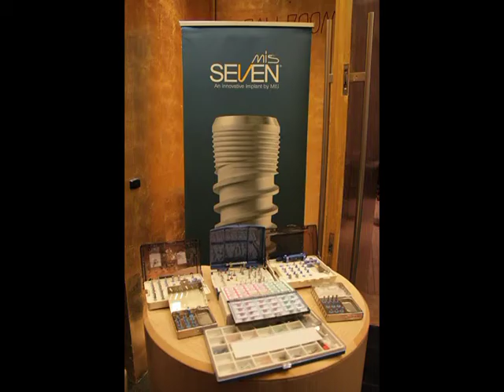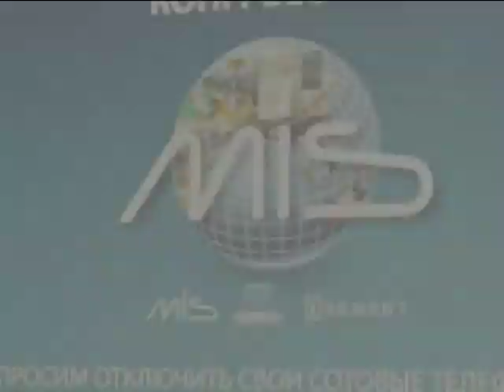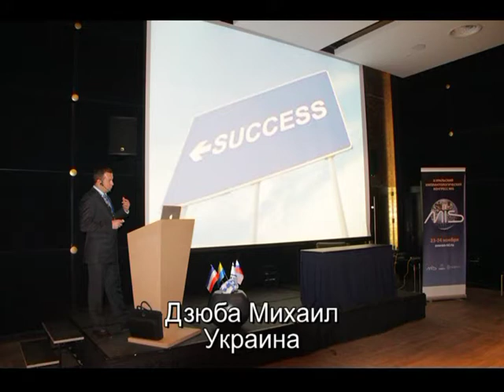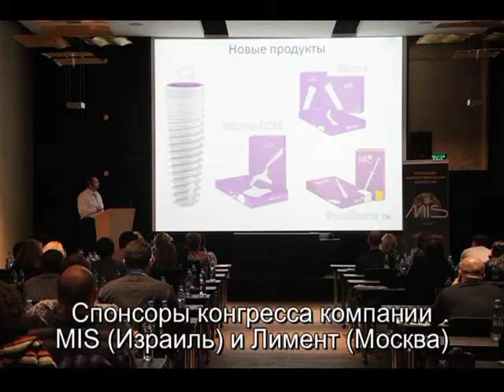Уральский Имплантологический Конгресс MIS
23-24 ноября 2012 года

г. Екатеринбург
ТД АВЕРОН

  II УРАЛЬСКИЙ ИМПЛАНТОЛОГИЧЕСКИЙ КОНГРЕСС
  Темы научной программы конгресса:

• Современные проблемы дентальной  имплантологии.
• Использование методики васкуляризированного прикрепленного  костного
лоскута  (Vascularized pedicle bone ap).
• Современные представления об оральной эстетике. Использование
эстетических принципов при протезировании на имплантатах.
• Переключающаяся платформа (switching platform ) − изменение традиционных
и общепринятых понятий и представлений.
• Протезирование при полной адентии челюстей. Факторы, влияющие на выбор
конструкции. Использование систем промежуточного абатмента с винтовой
фиксацией (система многокомпонентного абатмента).
• Имплантология в стоматологии на фоне системных заболеваний. Решение проблем.
• Направленная костная аугментация: техника операций, ошибки и осложнения.
• Немедленная нагрузка в имплантологии: риск или обоснованный выбор.
• Медикаментозное пред и постоперационное сопровождение.
• MIS - горизонты развития.